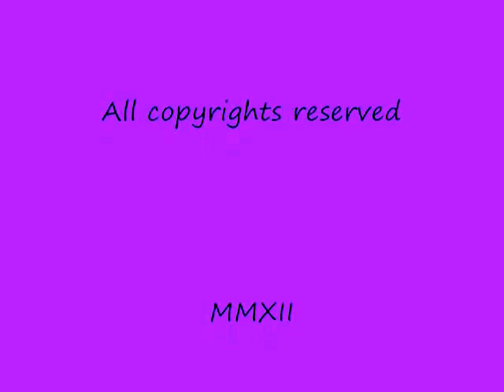Chevrolet Suburbans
Chevrolet Suburbans,Trucks